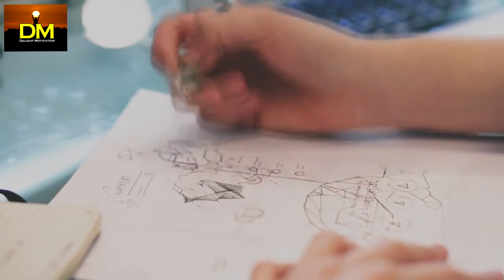Depression से Motivation | You Are Not Alone | Best Motivational Video | By Ishan Tathagat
Depression से Motivation | You Are Not Alone | Overcome Depression | How to deal with Depression and Anxiety? | डिप्रेशन में हो तो इस विडियो को देखना मत भूलना! | Depression Motivation in Hindi! | Best powerful motivational video in hindi | Best powerful motivational Video | Best motivational video | By Ishan Tathagat